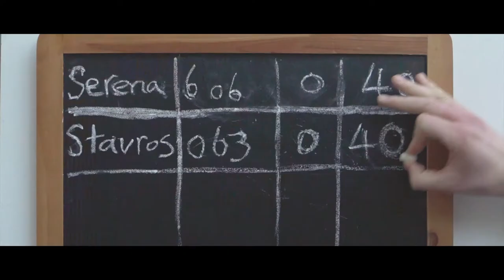Sam W. Buffery - Writer/Director Showreel II